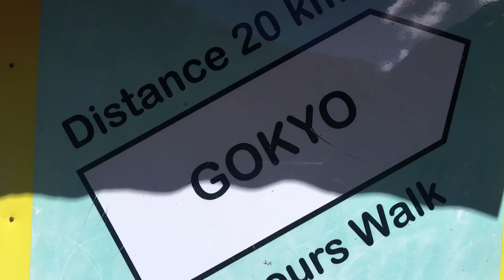Gokyo Lakes Khumbu Nepal October 2021